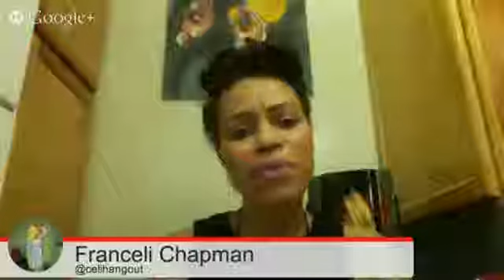Celi's Hangout! Episode:29- Journey to BlackList w/Hisham Tawfiq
Hangout with Franceli Chapman as she chats with HISHAM TAWFIQ WHO PLAYS DEMBE ON THE NEW HIT SHOW, BLACKLIST! HISHAM CHATS ABOUT HIS JOURNEY, HIS WORK, FATHERHOOD, WHERE HE'S HEADING NEXT & MUCH MORE!